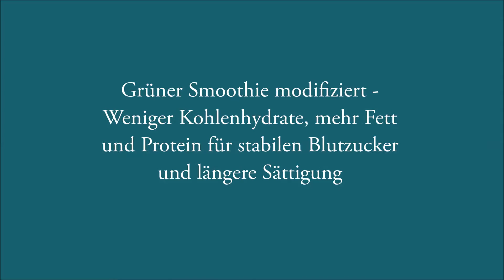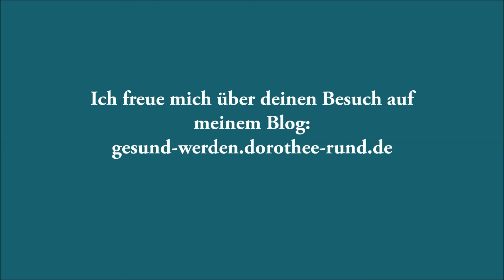Grüner Smoothie - Weniger Kohlenhydrate, mehr Fett und Protein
Da ich mich sehr moderat-carb ernähre und eine empfindliche Verdauung habe, aber dennoch meinem Körper so viele Nährstoffe wie möglich schenken möchte (und wir gerade einfach Massen an bitterem Salat haben^^), habe ich den grünen Smoothies wieder eine Chance gegeben, allerdings diesmal mehr für meine individuellen Bedürfnisse modifiziert. Am besten fahre ich von meinem Energielevel und Blutzucker, wenn ich nur eine halbe bis dreiviertel Banane verwende. Und wenn ich einen sehr anstrengenden Tag vor mir habe und mehr als vier Stunden bis zu meiner nächsten Mahlzeit überbrücken muss, brauche ich definitiv noch ein Steak dazu! Außerdem mache ich ihn nicht öfters als zwei, dreimal pro Woche (und Saften schaffe ich höchstens ein, zweimal im Monat, da will ich mich auch nicht mehr stressen und so sehr scheine ich es nicht zu brauchen), da ich mit meiner aktuellen Ernährung gerade sehr gut meine Mitte gefunden habe und nicht in Gefahr laufen will, meinen Körper wieder durch extreme Ernährungsmaßnahmen aus dem Gleichgewicht zu bringen.
Was du ebenfalls noch beifügen kannst, was sehr histamin- und entzündungssenkend wirkt, ist Chlorella oder Spirulina, Ingwer und Kurkuma.
Da der Thermomix nicht so leistungsstark ist wie so manch anderer Mixer, würde ich erstmal mit wenig Flüssigkeit starten und sie erst nach und nach beigeben. Ich mixe bei der Menge für etwa 40 Sekunden, da hat man schon ein sehr gutes Ergebnis. Eventuell noch Eiswürfel zugeben oder die Zutaten vorher im Kühlschrank lagern, da es bei längerem Mixen zu Wärmeentwicklung kommt, was dann nicht so erfrischend schmeckt.
Mehr Infos zum Thema gesunde Verdauung, Haut- und Hirngesundheit gibt es auf meinem Blog
Ressourcen:
MCT-Öl (LANGSAM dran gewöhnen!)
Kollagen (aus Weidehaltung)
Protein aus gekeimten Reis
MSM Pulver
reines Vitamin-C Pulver (histaminsenkend)